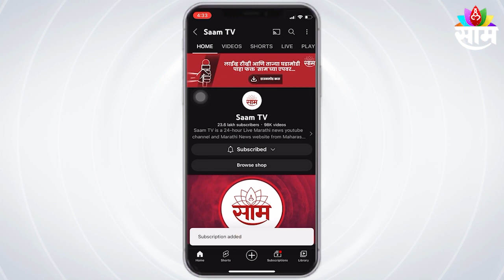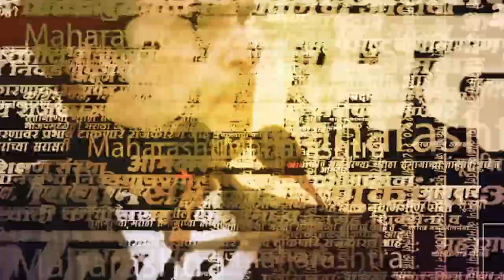माहिमच्या सभेतून Ashish Shelar यांचा Uddhav Thackeray यांच्यावर निशाणा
Ashish Shelar : आदित्य ठाकरे कटोरा घेवुन बिहारला भिक मागायला गेले.कटोरा घेवुन पुढे पुढे करणारी उद्धवजी यांची शिवसेना आहे.अशी टीका भाजपचे नेते आशिष शेलार यांनी शिवसेना पक्षप्रमुख उद्धव ठाकरे यांच्यावर केली आहे. ते जागर मुंबईचा अभियानांतर्गत 14 वी सभा माहीम विधानसभेत बोलत होते.